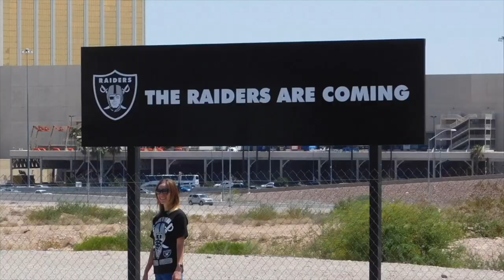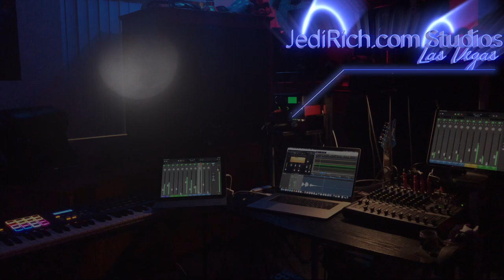Las Vegas Raiders Allegiant Stadium Construction Progress: EFTE Glass Installation Begins 3-1-2020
Hey Raider Nation! The Jedi are back with another update! The Jedi were at thee Stadium early this morning to talk to some workers.  They said the EFTE glass panels will begin installation this week. Several Raider Nation members asked me how the Jedi we get our shots so much clearer than other blogger. We always use two cameras when shooting - a mirrorless  and a DSLR. We use an iPhone X for the mirrorless, and a Nikon D7500 for the DSLR.  Depending on lighting conditions, the two different cameras have different benefits and weaknesses.
0:00 Into
1:17 Nikon VS iPhone X Comparison begins
3:21 First Report Jedi Joy Kirkpatrick-Lightowler
7:13 New Vegas Raiders Anthem 3.0
15:18 Second Report
18:15 Closing Credits